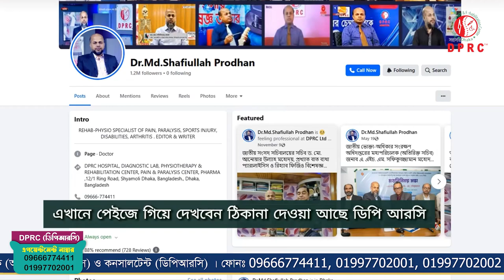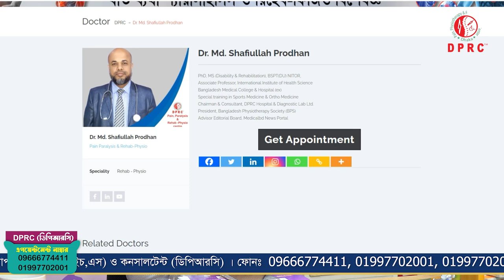ঢাকার বাইরের রোগীদের এপয়েন্টমেন্ট/সিরিয়াল সহজ করলেন ডাঃ মোঃ সফিউল্যাহ প্রধান | DPRC HOSPITAL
✺আমাদের  এর ঠিকানাঃ-
DPRC
12/1 Ring Road, shyamoli Dhaka-1207, Bangladesh.
(ডিপিআরসি , 12/1  রিং রোড শ্যামলি ঢাকা-১২০৭ বাংলাদেশ)